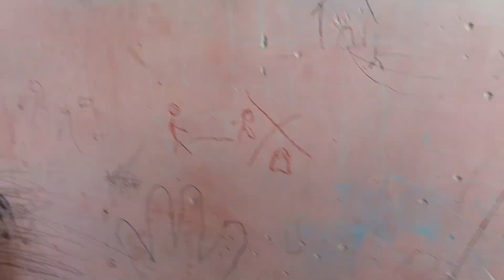chor bajar se 50 rupaye ka tripod le aaya 😱🤯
tripod light stand
tripod laser level
tripod legs
tripod lamp target
tripod laptop stand
laser level tripod
leofoto tripod
lateral tripod grasp
leupold tripod
lightweight tripod
lost ark tripod
light tripod
libec tripod
lightest tripod
lost ark tripod update
tripod meaning
tripod mount
tripod mounting plate
tripod manfrotto
tripod mount adapter
tripod mic stand
tripod movie
tripod monster
tripod mount for phone
tripod mount for iphone
mini tripod
members tripod
mobile tripod
magsafe tripod
modified tripod grasp
mi selfie stick tripod
monopod vs tripod
mobile phone tripod
mefoto tripod
tripod near me
tripod nearby
tripod near me for iphone
tripod names
tripod nightstand
tripod noise
tripod near me for phone
tripod net
tripod no center column
tripod necromorph
neewer tripod
nikon tripod
next tripod lamp
nerf machine gun with tripod
no name tripod
nuggets night vision tripod
national geographic tripod
nedo tripod
nightforce tripod
nikon camera tripod
tripod on wheels
tripod orchard ladder
tripod organizer
tripod orchard ladders for sale
tripod of life
tripod on plane
tripod on amazon
tripod overhead
tripod overhead arm
tripod of the foot
outdoorsman tripod
overhead tripod
orbit tripod sprinkler
octopus tripod
overhead tripod for iphone
oak tripod floor lamp
overhead tripod for phone
optex tripod
onn tripod
orbit tripod sprinkler instructions
tripod position breathing
tripod phone holder
tripod position copd
tripod plate
tripod phone mount
tripod parts
tripod pencil grip
tripod phone
tripod projector screen
phone tripod
peak design tripod
pocket tripod
phone tripod stand
phone tripod mount
pivo tripod
phone holder for tripod
predator tactics tripod
projector tripod
promaster tripod
tripod quick release plate
tripod quick release
tripod quick release plate sizes
tripod quick release plate near me
tripod quick release adapter
tripod quick release mount
tripod quick release plate best buy
tripod quotes
tripod quick release plate types
quick release plate for tripod
quad lock tripod
quantaray tripod
quickset tripod
qdt tripod
quick release tripod
quick release binocular tripod adapter
qb tee tripod trainer
quad lock tripod adapter
quick release tripod mount adapter
tripod row
tripod ring light
tripod rifle mount
tripod replacement parts
tripod robot
tripod reviews
tripod rental
tripod riser
tripod rollator
rrs tripod
rifle tripod clamp
ring light with tripod
rekon tripod
revic tripod
rescue tripod
realme selfie tripod
ridgid tripod
ravelli tripod
ring light with tripod stand
tripod sprinkler
tripod sitting position
tripod sign
tripod stand for phone
tripod stool
tripod survey
tripod screw size
tripod selfie stick
tripod speaker stands
shooting tripod
slik tripod
selfie stick tripod
sirui tripod
spotting scope tripod
static tripod grasp
sachtler tripod
shooting stick tripod
smartphone tripod
spartan tripod
tripod tv stand
tripod target
tripod table lamp
tripod table
tripod that follows you
tripod tree stand
tripod thread size
tripod the alligator
tripod trellis
two vets tripod
travel tripod
tv tripod stand
the best tripod for iphone
travel tripod peak design
the outdoorsman tripod
the war of the worlds tripod
the best tripod
the meaning of tripod
the best phone tripod
tripod umbrella
tripod umbrella holder
tripod uwell
tripod universal mount
tripod uses
tripod ulanzi
tripod used in a sentence
tripod urban dictionary
tripod umbrella clamp
tripod used in surveying
ulanzi tripod
ubeesize tripod
uwell tripod
ulanzi coman tripod
uses of tripod stand
unscramble tripod
ultralight tripod
ulanzi f38 tripod
used tripod
uwell tripod pods
tripod video
tripod vise
tripod vessel
tripod vape
tripod vs monopod
tripod vessel ideas
tripod vise stand
tripod video camera
tripod video girl
tripod v2 rta
vortex tripod
vanguard tripod
velbon tripod
vanessa tripod website
video tripod
vanessa tripod jeffery
vortex binocular tripod adapter
vortex high country tripod
tripod war of the worlds
tripod walmart
tripod with ring light
tripod work light
tripod with remote
tripod walker
tripod with wheels
tripod water sprinkler
tripod website
tripod weight
what is tripod position
what is the meaning of tripod
what is tripod stand
what is a tripod fracture
what is a tripod grasp
which tripod is best
what is the best tripod for iphone
which tripod is best for travel
what is a camera tripod
tripod xbox song
tripod xiaomi
tripod x100v
tripod xịn
tripod xiaomi 3 chân
xiaomi tripod
tripod xt60trb
tripod x2
xcd tripod
xiletu tripod
xiaomi selfie stick tripod
x stand tripod
xiaomi selfie stick tripod manual
xiaomi tripod selfie stick review
xgimi tripod
xiaomi selfie stick tripod how to use
x100v tripod
xenvo squidgrip tripod
tripod yoga pose
tripod youtube
tripod yard sprinkler
tripod yoga position
tripod yu
tripod yoga move
tripod yoga headstand
tripod your core
tripod yunteng
tripod yang bagus
yunteng tripod
yellow tripod speed camera
yoga tripod
yoga tripod headstand
yellowfin tripod fish
yotilon tripod
yellowstone tripod
yardworks tripod impact